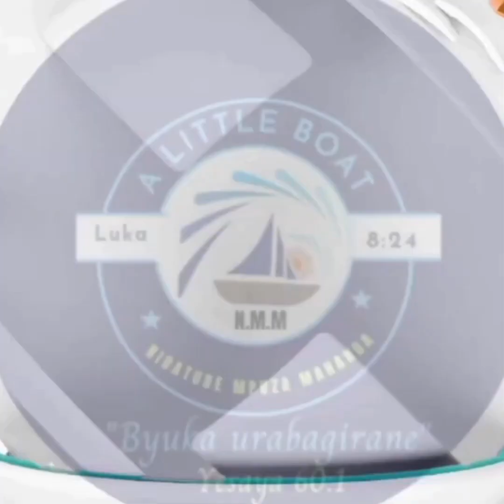REv Kamushoshi na MUKECHURU MURINIBATURE MPUZAMAHANGA ONLINE MUNDIRIMBO ZIHIMBAZA IMANA